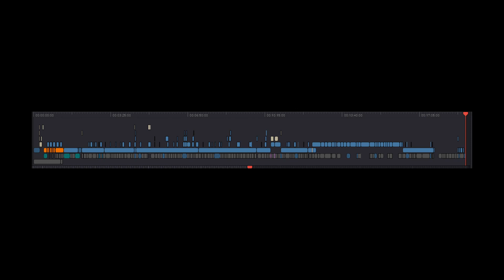LA Knight | Must Watch TV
And you'll get to see every time I upload a new video! Remembering sharing is caring! So make sure you share this short everywhere!

Intro | 0:00 - 2:07
Chapter 1 - Journeyman | 2:08 - 4:27
Chapter 2 - Megastar | 4:28 - 10:27
Ads | 10:27 - 10:53
Chapter 3 - World Champion | 10:54 - 16:39
Outro | 16:40 - 17:34
Behind The Scenes | 17:35 - 18:56